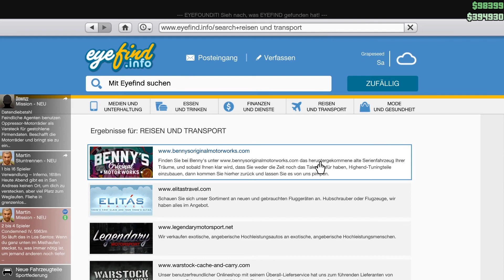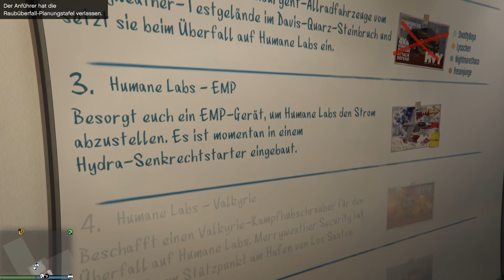Let's Play Together Grand Theft Auto Online [German] #9 - Wir brauchen Insurgents!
Let's Play Together Grand Theft Auto Online
Folge 9: Wir brauchen Insurgents!

►In dieser Folge:
Für den Humane-Labs-Überfall brauchen wir auch gepanzerte Insurgents. Diese müssen wir uns nun aus dem Steinwerk besorgen.

Action-Open-World-Spiel von Rockstar Games (2013, 2015)

Kommentiertes Gameplay von fresenjunge und Freunden (2017)